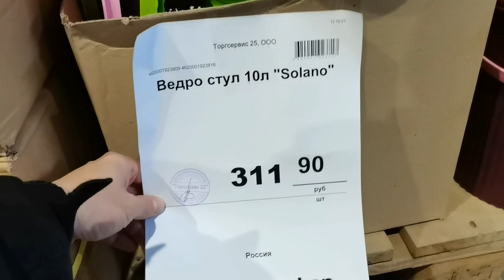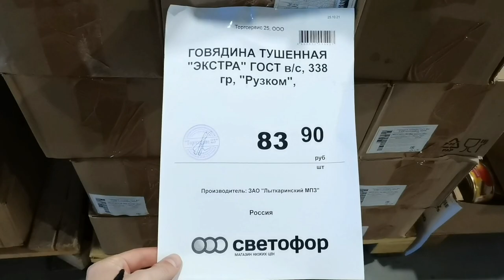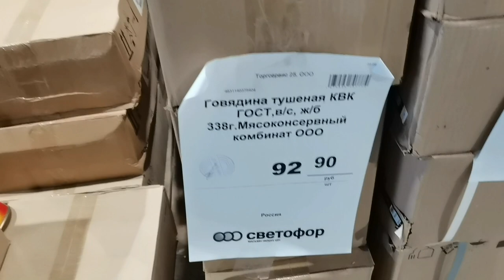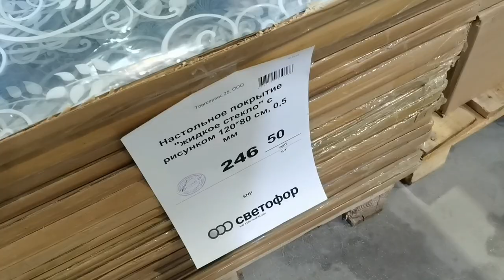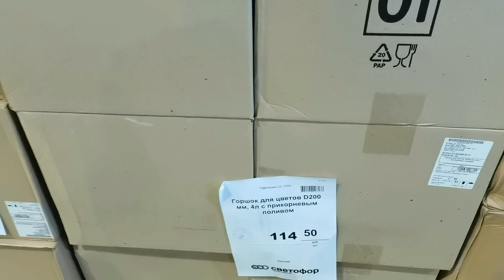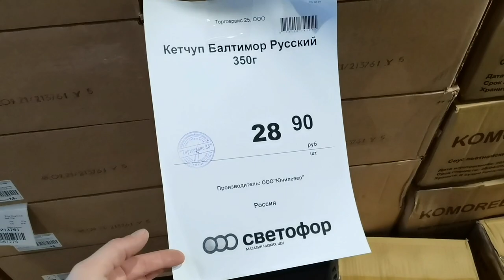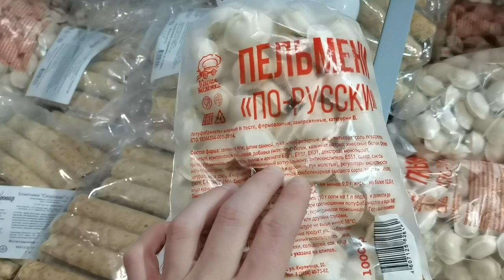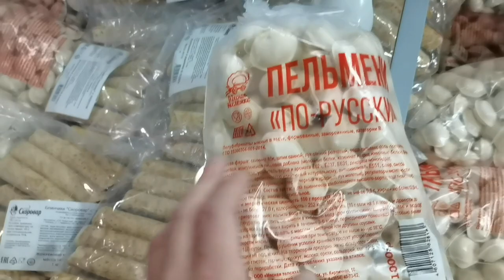Магазин🚦 "Светофор" 🚦❄️ноябрь. Много интересных и нужных новинок для дома😍, смотрим вместе с вами😱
Действительно, редко, когда в Светофоре встречаю такие крутые новинки. В этот раз я прям удивился, сколько новых, недорогих товаров завезли.